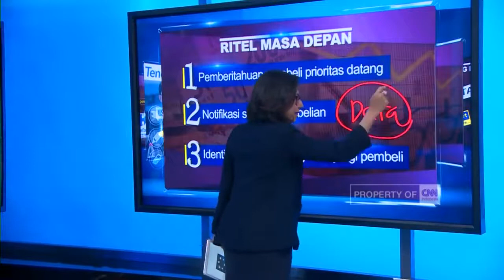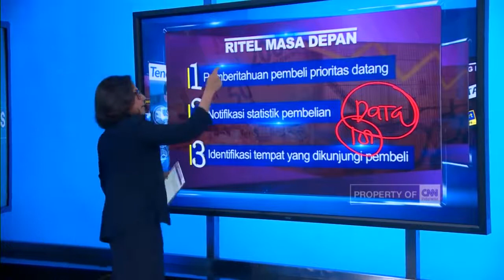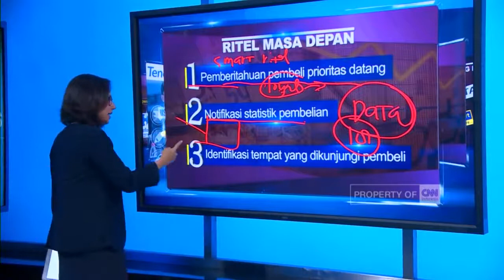Smart Retail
Lantas apa pentingnya, Tencent, perusahaan teknologi dengan valuasi saham terbesar di Tiongkok membeli perusahaan ritel konvensional seperti Carrefour di Tiongkok?. Atau bagaimana berkembangnya Ali Baba. Fenomena Ali Baba dan Tencent ini menjadi pertanda, benarkah ini menjadi sinyal revolusi terbaru yang disebut ritel pintar, atau smart ritel?. Benarkah jejak ini akan diikuti oleh perusahaan ritel di Indonesia?. "Smart Retail", Raja Bisnis Masa Depan akan kami ulas lebih lengkap untuk anda, bersama Hera F. Haryn.

Open House : Senin sd Jumat 08:00 sd 20:00 (Sabtu 09:00 sd 14:00)